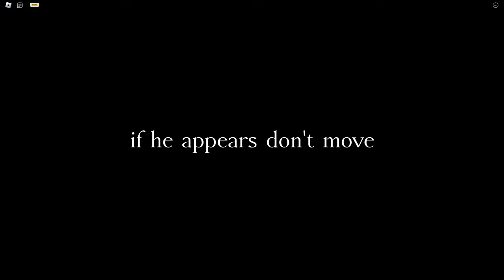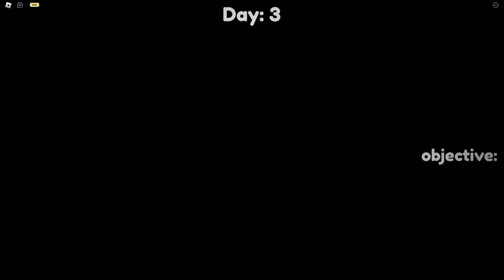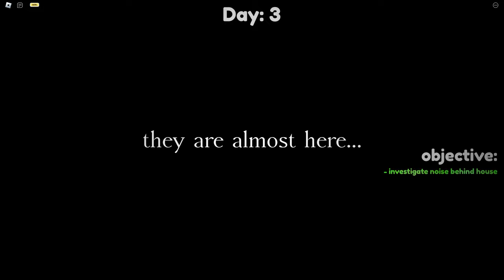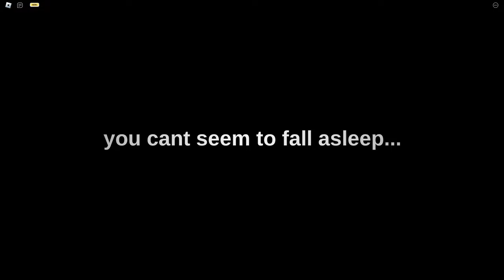Insomnia - Full Walkthrough - ROBLOX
In this video, I'll be playing Insomnia - Full Walkthrough on Roblox